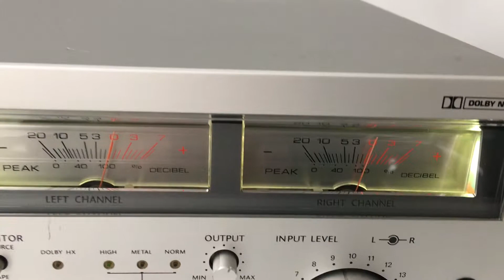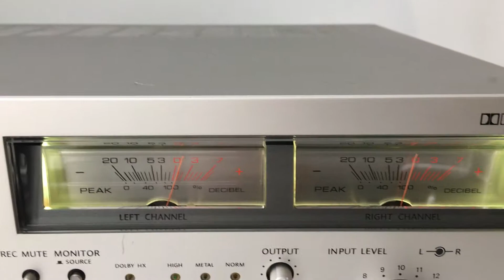Onkyo TA-2060 Tape deck - Function test - VU meter (1 KHz)